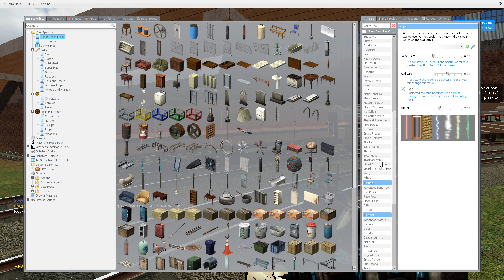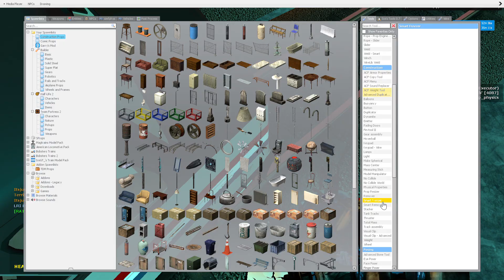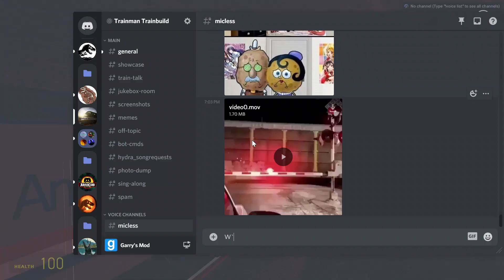Gmod TMTB: Amtrak Run